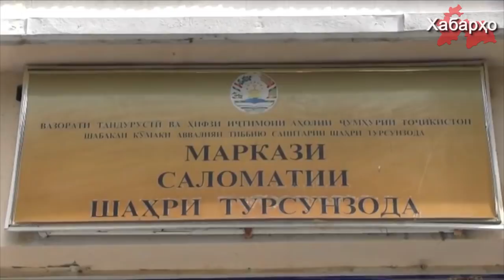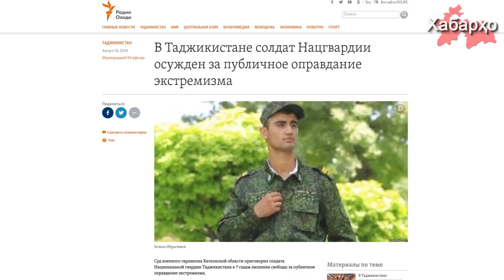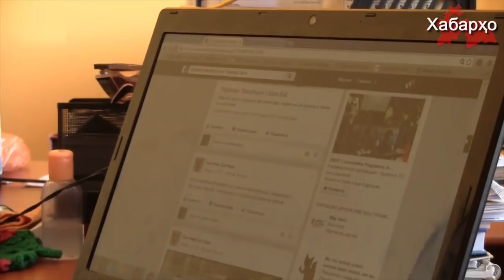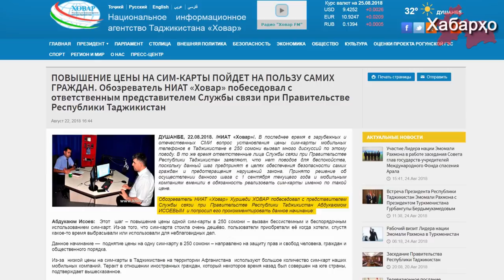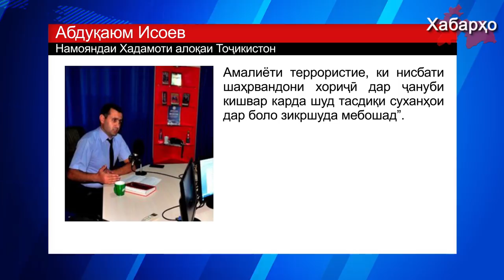Хабарҳои Тоҷикистон 28.08.2018 (اخبار تاجیکستان) (HD)